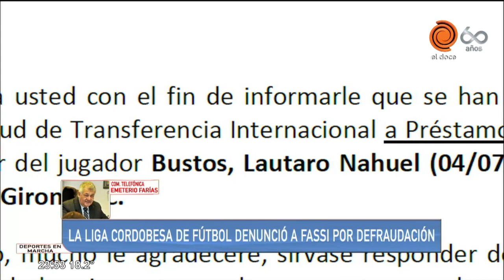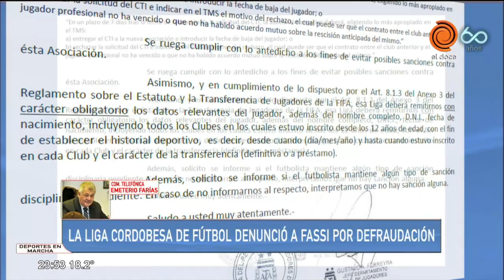La Liga Cordobesa denunció al presidente de Talleres, Andrés Fassi, por defraudación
La Liga Cordobesa de Fútbol denunció penalmente al presidente de Talleres, Andrés Fassi, por presunta defraudación por retención indebida. Ademas lo hizo civilmente a la institución.
Segun la denuncia la deuda se originó por el 2 por ciento de la venta del 65 por ciento de Facundo Medina a Lens de Francia, y la totalidad de Andrés Cubas a Olympique Nimes y al préstamo con un cargo por 530 mil dólares brutos del arquero Guido Herrera a Malatyaspor de Turquía.
El tesorero de la Liga Cordobesa Emeterio Farias dijo que desde el club le informaron que no van a pagar  y como dirigente tienen la obligacion de hacer la denuncia.